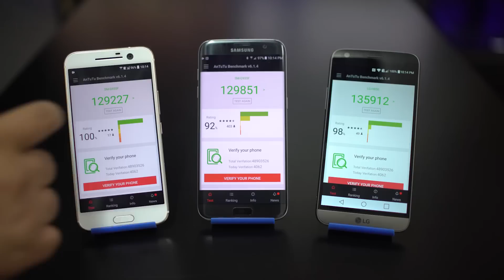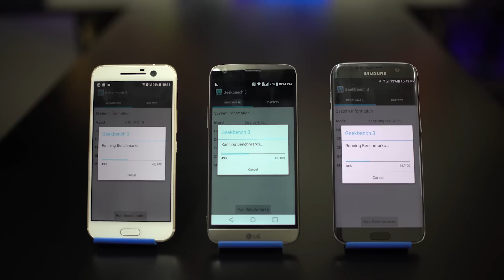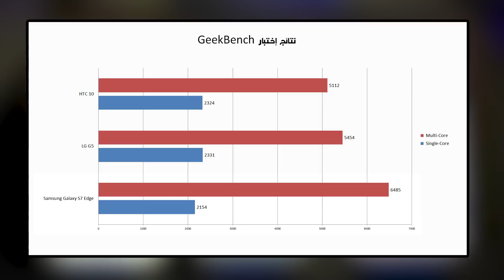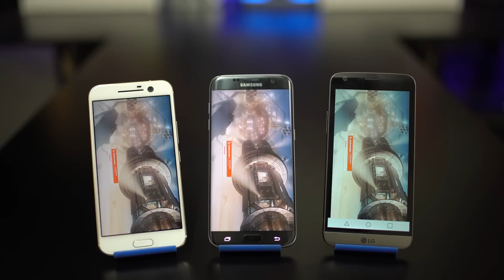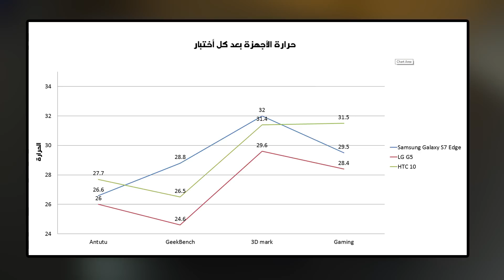أقوى أجهزة الأندرويد من ناحية الأداء (2016 النصف الأول)